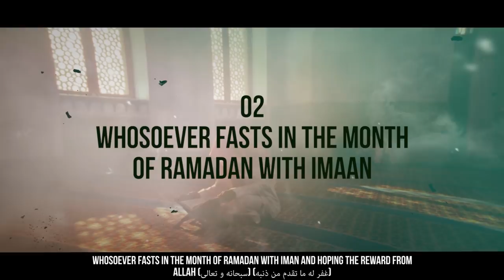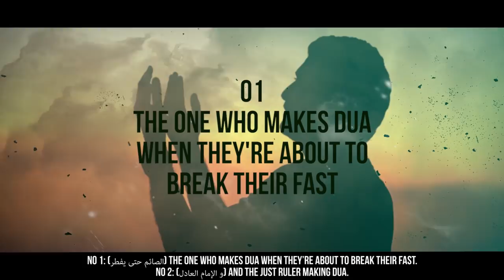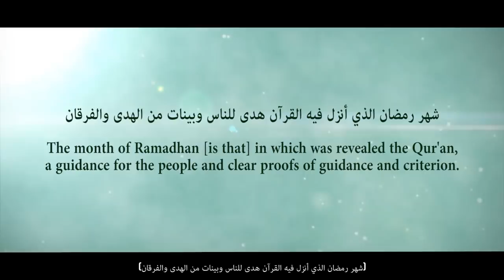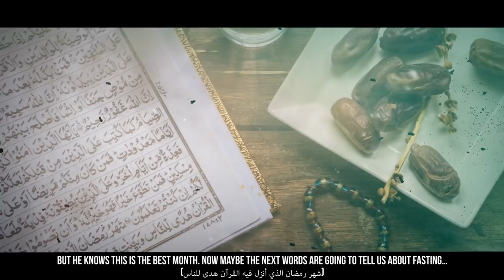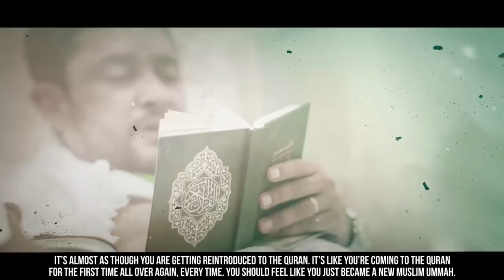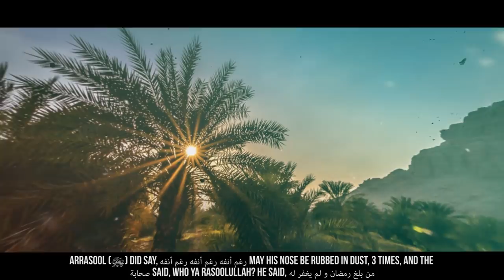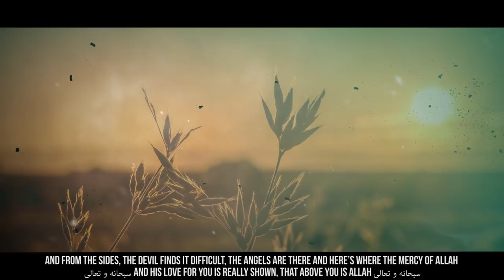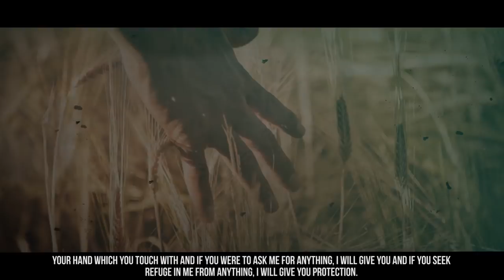5 Things You Should Do This Ramadan - MUST WATCH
5 Things You Should Do This Ramadan - MUST WATCH